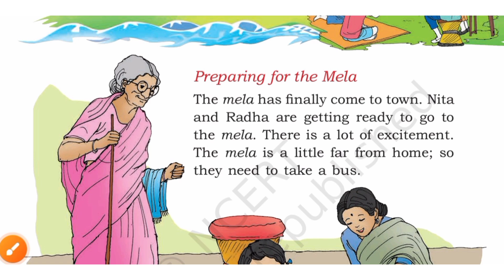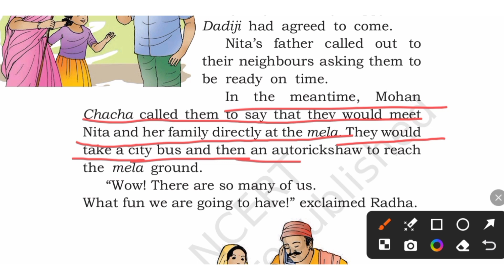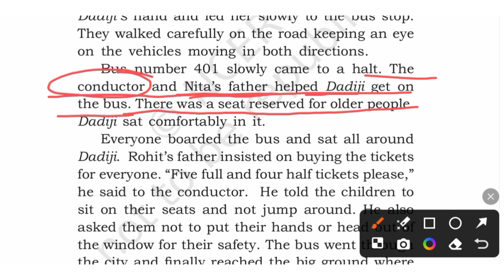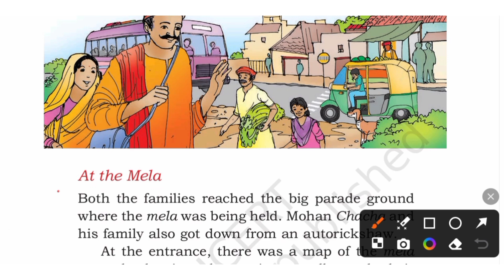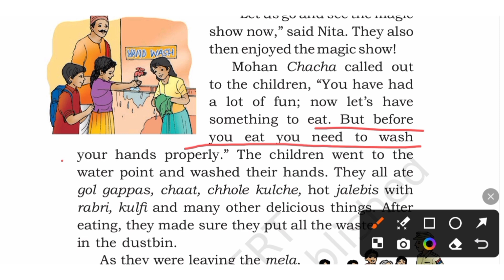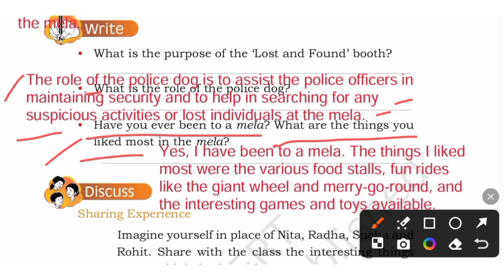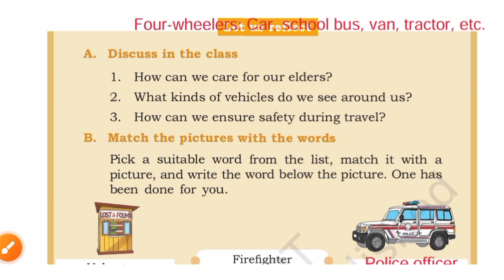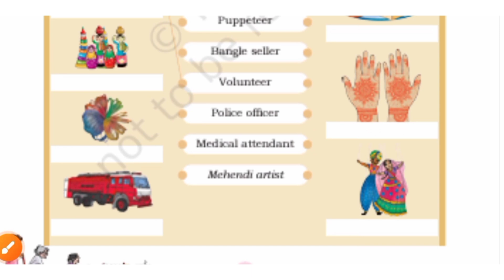Going to the Mela (chapter -2)// New NCERT EVS book Wondrous world// class-3rd